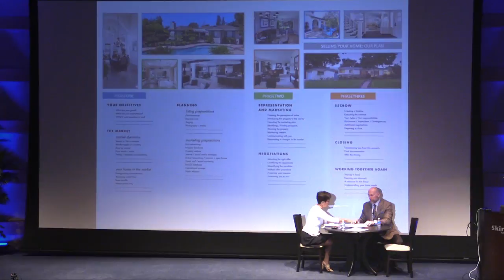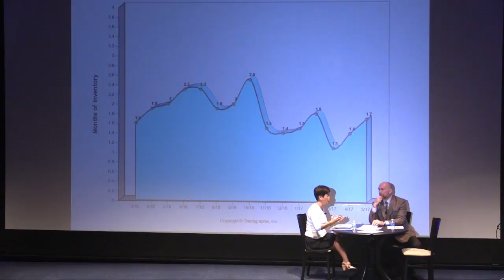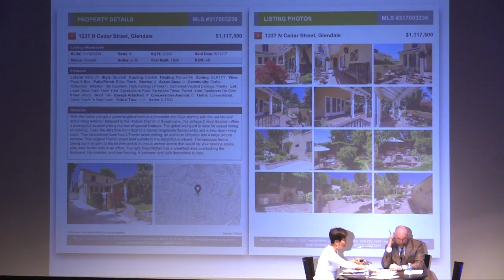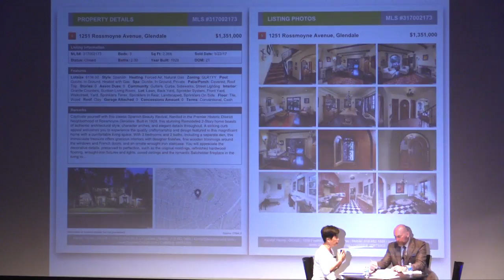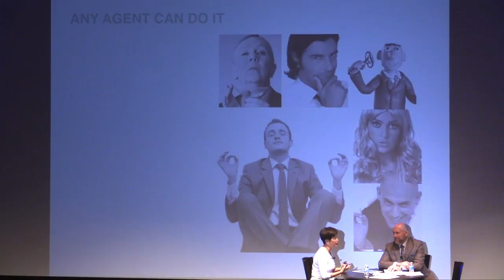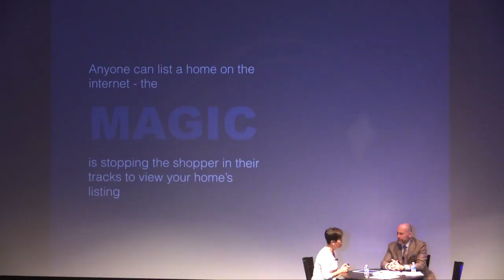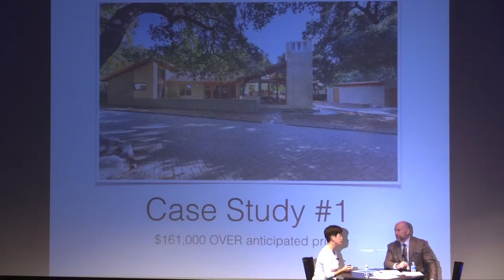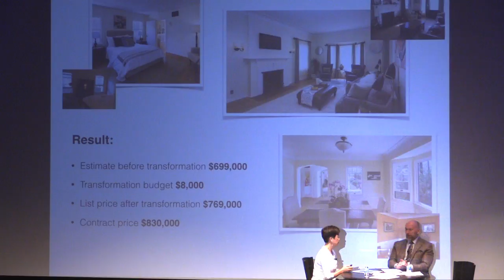Live Listing Presentation with Kendyl Young & Steve Shull | Performance Coaching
Watch as real estate agent Kendyl Young from Diggs gives her listing presentation with Performance Coaching founder Steve Shull, from start to finish, LIVE on stage at the Skirball Center.